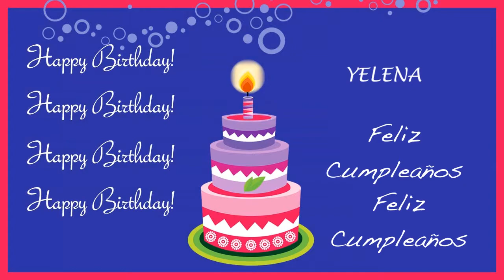Yelena Card Tarjeta - Happy Birthday